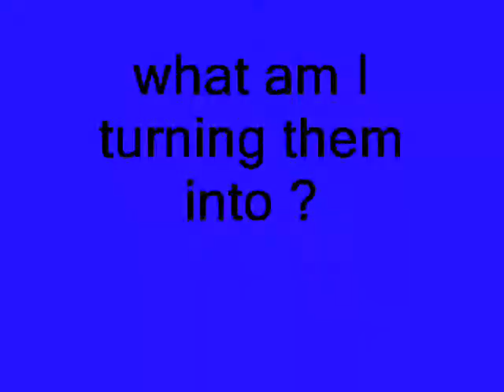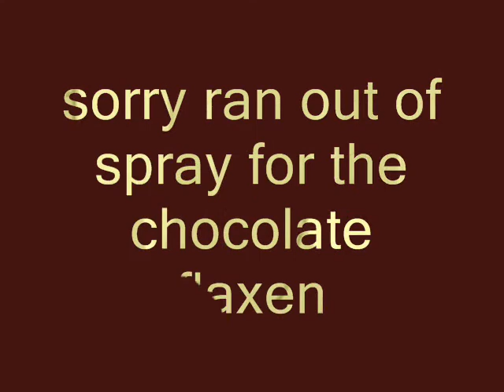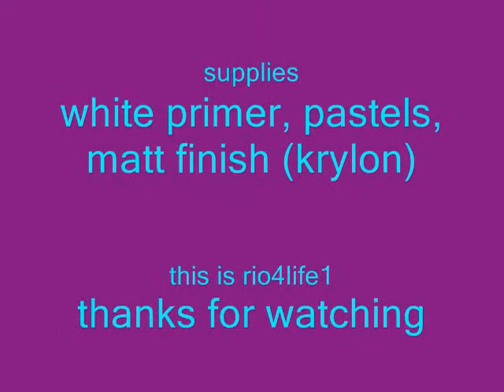♥ customizing breyers with pastels ☺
my new custom breyers with pastels, all done in one day. music and supplies in credits.